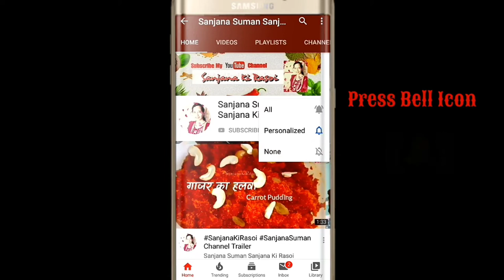देशी रेवा मछली फ्राइ || Small Fish || Deshi Rewa Fish Fry By Home Chef Smita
Hello Friends,
Today Recipe is Deshi Rewa Fish Fry.. Try it.. Hope you like it.
Plz Share to your Family Friends and Relatives.

Kitchen Tools & Home Appliances-:

1.) Pigeon by Stovekraft New Handy Mini Plastic Chopper with 3 Blades

2.) Capital Kitchenware  Press With 15 Different Types Of Jalies, Bhujiya Maker -:

3.) Floraware Plastic Revolving Spice Rack Set, 120ml, Set of 16 -:

4.) Velveeta Eggs Device Multi Function Poach Boil Electric Egg Cooker Boiler Steamer -:

5.) Pigeon by Stovekraft Stainless Steel Kitchen Knives Set, 3-Pieces, Multicolor..

6.) Yellow Weaves PVC Plastic Refrigerator Mats (12×17-inch, Multicolour)...

7.) Generic Innovative Rinse Bowl And Strainer In One (Multicolor)

8.) InddusHome Plastic Multi Purpose Storage Racks Tray (Pack Of 4) (Multi-color)..

9.) Dizardo Kraft Handmade Wooden Serving and Cooking  Spoon & Kitchen Tools Utensil, Non Stick..

10.) SYGA Silicone Kitchen Utensils Spoon Set, 10 Pieces Silicone Cooking & Baking Toole Set Non Stick..